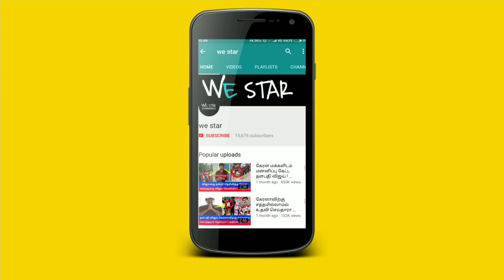அமெரிக்காவில் மாஸ் காட்டிய விஜயகாந்த் ! என்ன செய்தார் தெரியுமா ? அடுத்த ஆட்சி CAPTAIN தான் !